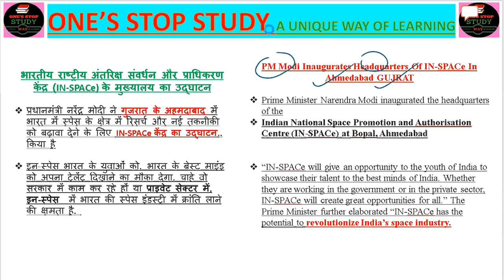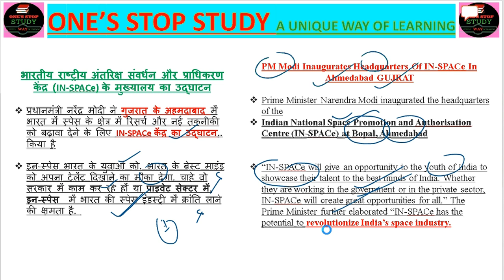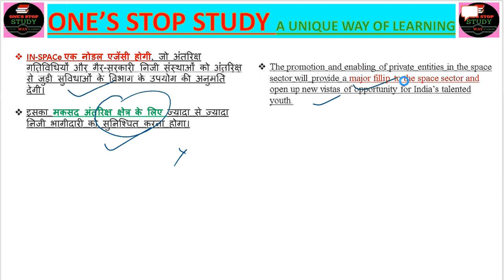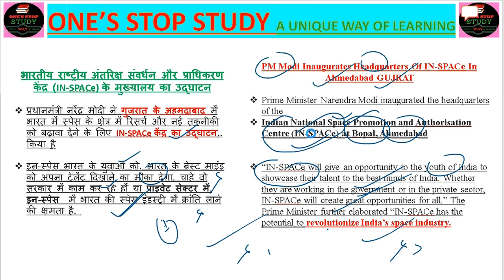PM Modi Inaugurates Headquarters Of IN-SPACe In Ahmedabad GUJRAT UPSC|| SSC|| BANK|MPPSC|MP PATWARI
PM Modi Inaugurates Headquarters Of IN-SPACe In Ahmedabad GUJRAT

Prime Minister Narendra Modi inaugurated the headquarters of the
Indian National Space Promotion and Authorisation Centre (IN-SPACe) at Bopal, Ahmedabad

“IN-SPACe will give an opportunity to the youth of India to showcase their talent to the best minds of India. Whether they are working in the government or in the private sector, IN-SPACe will create great opportunities for all.” The Prime Minister further elaborated “IN-SPACe has the potential to revolutionize India’s space industry.
भारतीय राष्ट्रीय अंतरिक्ष संवर्धन और प्राधिकरण केंद्र (IN-SPACe) के मुख्यालय का उद्घाटन

प्रधानमंत्री नरेंद्र मोदी ने गुजरात के अहमदाबाद में भारत में स्पेस के क्षेत्र में रिसर्च और नई तकनीकी को बढ़ावा देने के लिए IN-SPACe केंद्र का उद्घाटन.. किया है

इन-स्पेस भारत के युवाओं को, भारत के बेस्ट माइंड को अपना टेलेंट दिखाने का मौका देगा. चाहे वो सरकार में काम कर रहे हों या प्राइवेट सेक्टर में, इन-स्पेस  में भारत की स्पेस इंडस्ट्री में क्रांति लाने की क्षमता है.